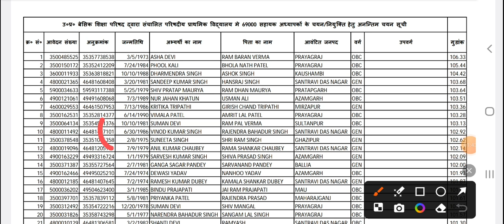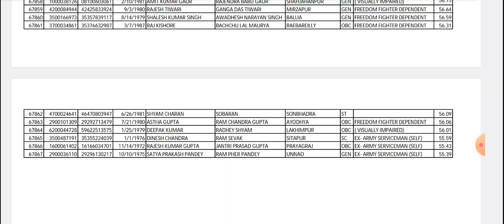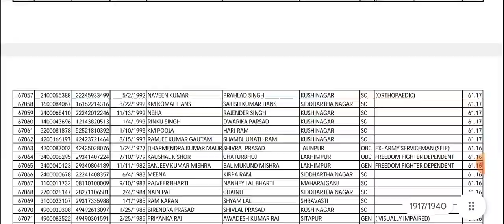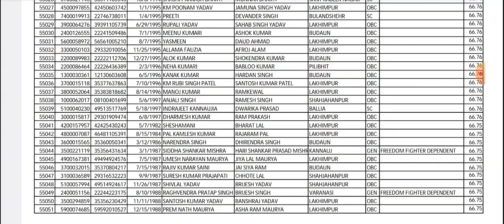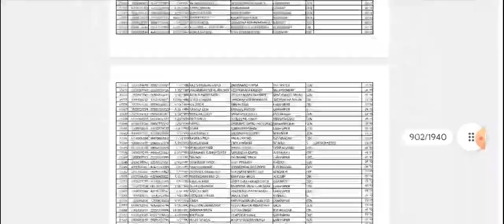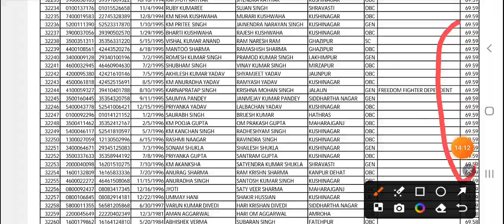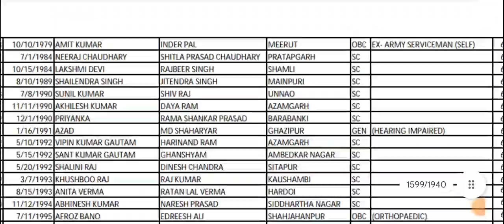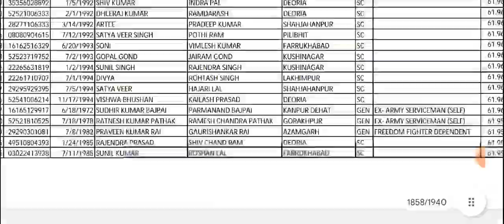69000 शिक्षक भर्ती हाई कोर्ट के आदेश के बाद नई चयनित गुणांक लिस्ट चयनित मदर लिस्ट कोर्ट आदेशobc sc